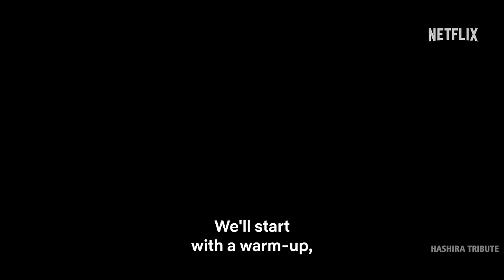Hiei VS Bui Full Fight - Yu Yu Hakusho Live Action Dragon of the Darkness Flame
Yu Yu Hakusho Netflix adaptation.
Hiei fight armored samurai and unleashed black flame dragon. Urameshi team going to save Keiko and beat Toguro.